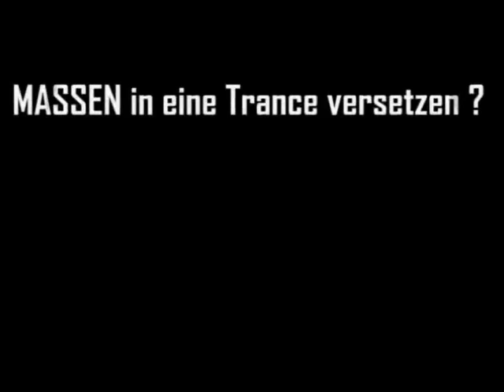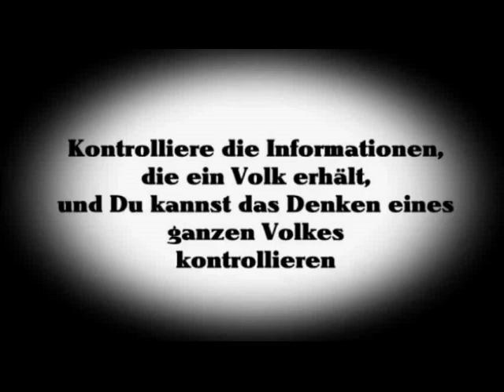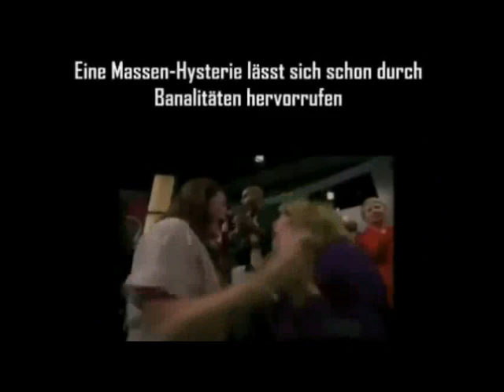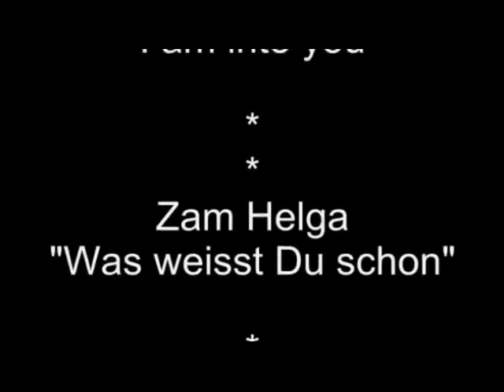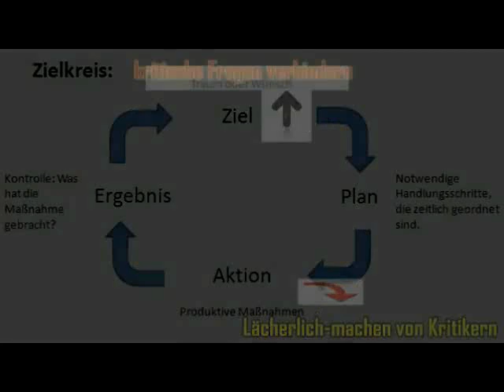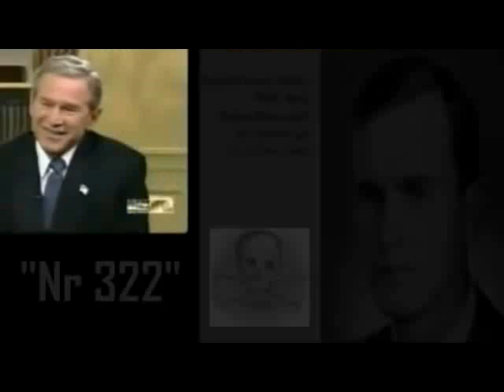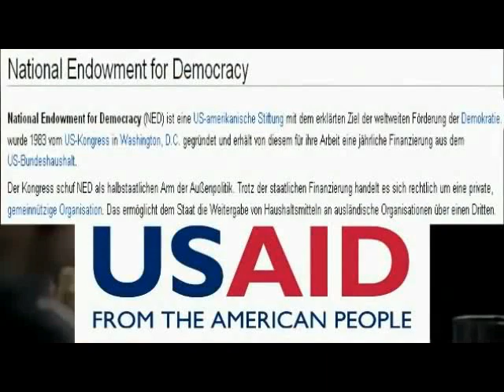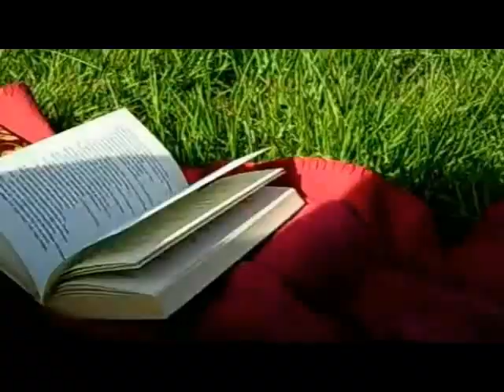JASINNA: „Hypnotisierte Massen und Propaganda“ (2013 bis 2014) [Teile 1&2/5]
English title:
JASINNA: „Hypnotized masses and propaganda“ (2013 until 2014) [Parts 1&2/5]

„Was ist los mit den Menschen?“ stellt Jasinna eine Frage, die viele von uns beschäftigt: Warum scheinen so viele Menschen passiv zu bleiben und alles hinzunehmen, ohne die Realität um sie herum zu erkennen? Mit klaren und provokativen Gedanken wirft sie einen Blick auf die Gesellschaft und hinterfragt die Trägheit und Gleichgültigkeit vieler Menschen gegenüber den Ereignissen in der Welt. Ihre Analyse ist ein Weckruf für alle, sich bewusst zu werden und Verantwortung zu übernehmen, anstatt sich von den Strömungen der Zeit treiben zu lassen. Ein fesselndes Video, das zum Nachdenken anregt und wichtige Fragen zur Menschheit und ihrem Verhalten aufwirft. Gesellschaft Realität Passivität Bewusstsein Verantwortung Analyse"

Description in English:
"In her video 'What's wrong with people?' Jasinna poses a question that resonates with many of us: Why do so many people seem to remain passive and accept everything without recognizing the reality around them? With clear and provocative thoughts, she takes a critical look at society and questions the inertia and indifference of many people towards the events in the world. Her analysis serves as a wake-up call for everyone to become aware and take responsibility, rather than being swept along by the currents of time. A captivating video that prompts reflection and raises important questions about humanity and its behavior.

Hypnose ist weder gut, noch schlecht. Es ist eine Technik, die für gute oder für schlechte Sachen eingesetzt werden kann. Auch Fernsehen ist prinzipiell weder gut, noch schlecht. Es bietet allerdings dem einen oder anderen Geldgeber Instrumente zur Meinungsbildung und ist nicht immer ganz so objektiv, wie wir das vielleicht meinen oder hoffen. Unter dem YouTube- oder Vimeo-Namen “Jasinna” findet man eine vierteilige handgemachte Doku-Serie, die mittels zahlreicher Filmausschnitte und eingeblendeten Texten und Fragen den Zuschauer zum Nachdenken anregen soll. Dazu gibt es die zauberhaft klingende Stimme von “Jasinna”, die ihre Beobachtungen selbst kommentiert. Die Videos sind sehenswert, weil sie keine Panik schüren, sondern einfach neue Perspektiven und Sichtweisen vermitteln und vielleicht dazu beitragen können, dass der eine oder andere zukünftig mit wacheren Augen durch die Welt läuft…

Teil 1 (auf Vimeo): Los geht’s mit einem kleinen Ausschnitt über die sogenannte Blitz - Hypnose mit meinem Hypnose - Kollegen Dirk Treusch und der anschließenden Frage, in wie weit DU eigentlich durch Fernsehen manipulierbar wärst.

Teil 2 (auf Vimeo): Propaganda oder etwas netter klingend “Öffentlichkeitsarbeit” findet auch ganz konkret bei uns statt, bei 9/11, Pussy Riot, Wulff und anderen. Außerdem geht es um sogenannte Trigger-Konditionierungs-Techniken, die in den Medien eingesetzt werden, um uns auf eine bestimmte Weise reagieren zu lassen. Sehenswert, weil es hilft, bewusster fern zu sehen. Wer lieber auf YouTube schaut, da gibt es diesen zweiten Teil hier.

Teil 3 (auf Vimeo): Könnte es sein, dass WIR diversen Mind – Control - Techniken ausgesetzt sind? Hier auch die YouTube-Version vom dritten Teil.

Teil 4 (auf Vimeo): Es gibt viele Forschungen und Studien, wie sich Menschen durch äußeren Eingriff beeinflussen lassen. So wie z.B. Hollywood in Horrorfilmen schon lange mit bestimmten Ton-Frequenzen arbeitet, die besonders “schockierend” wirken sollen, werden auch in vielen anderen Bereichen unseres Lebens Manipulationstechniken eingesetzt.